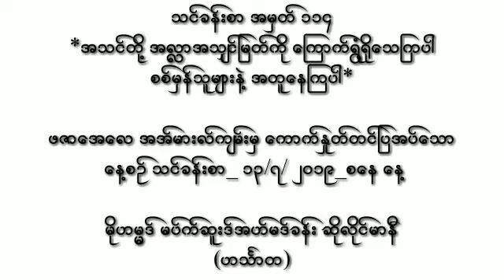သင္​ခန္​းစာ အမွတ္​ ၁၁၄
*​​အသင္​တို႔ အလႅာအသွ်င္ျမတ္ ကို ​ေၾကာက္​ရြံ႔႐ို​ေသၾကပါ
စစ္​မွန္​သူမ်ားနဲ႔ အတူ ​ေနၾကပါ*

​ဖဇာ​ေအ​ေလ အအ္​မားလ္​က်မ္​းမွ ​ေကာက္​ႏႈတ္​တင္​ျပအပ္​​ေသာ
 ​ေန႔စဥ္​ သင္​ခန္​းစာ_ ၁၃/၇/ ၂၀၁၉_​စ​ေန​ ​ေန႔

မိုဟမၼဒ္ မပ္​က္​ဆူးဒ္​အဟ္​မဒ္​ခန္​း ဆိုလိုင္​မာနီ
(ဟသၤာတ)